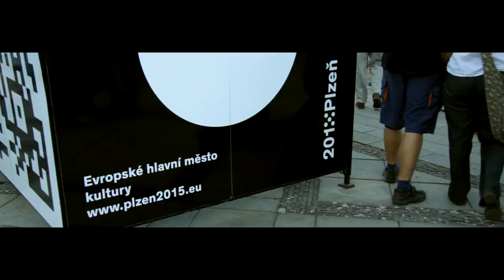Fórum-pro-kreativni-plzen-pozvanka2.mp4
Vážení, vzhledem k velkému zájmu o účast na sympoziu je možnost registrace prodloužena do 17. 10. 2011. Více na